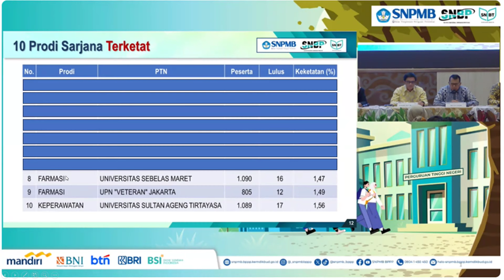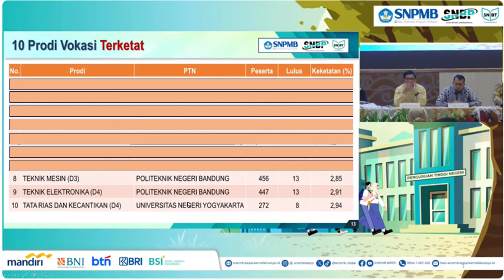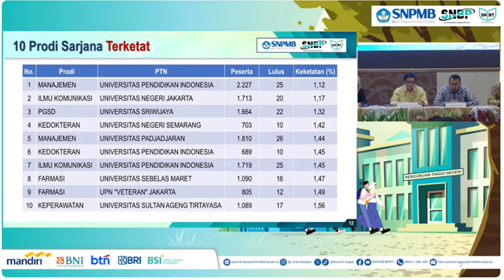10 PRODI PALING KETAT HASIL SNBP 2024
10 PRODI PALING KETAT HASI SNBP 2024